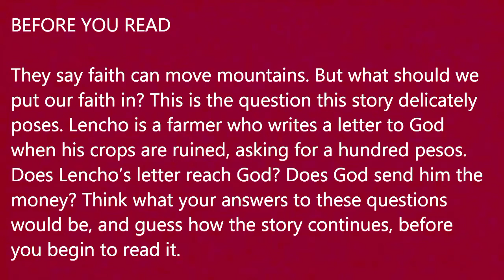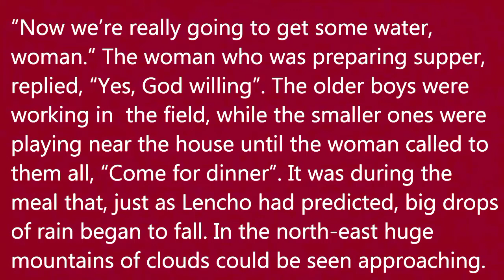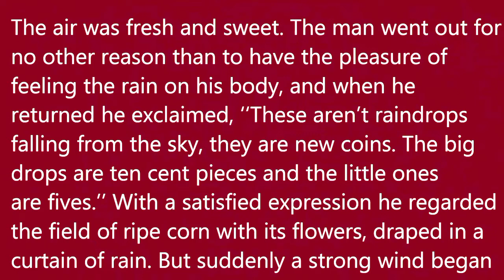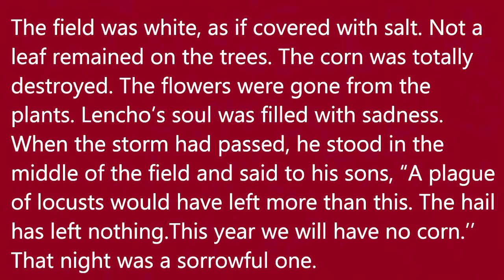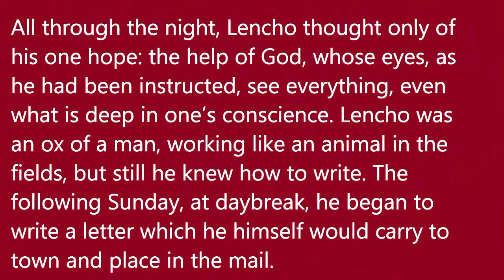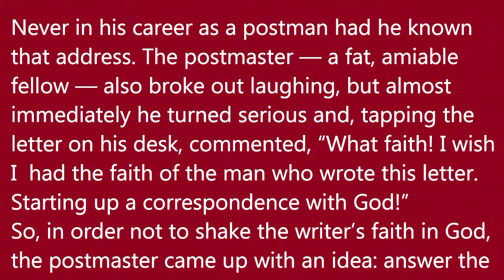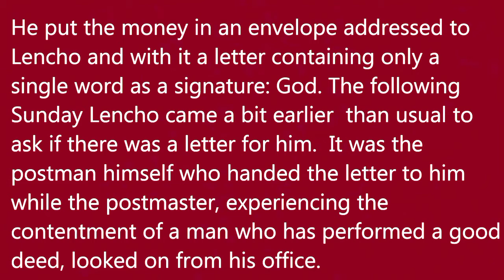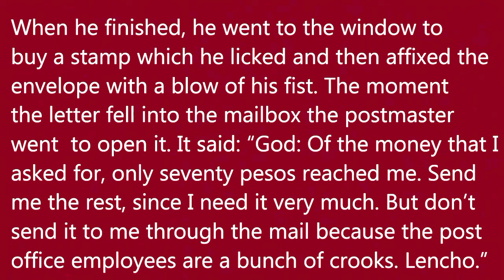class 10 ll English ll Lesson 01 ll A letter to god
Hello students

 In this video lesson there is line by line hindi explaination in very easiest way.